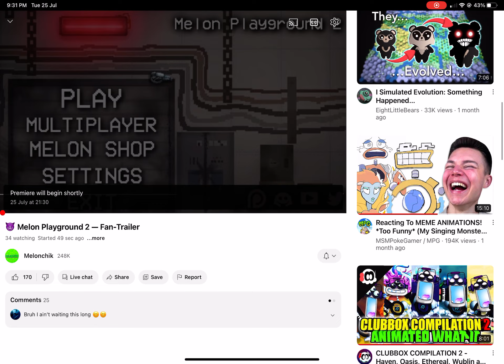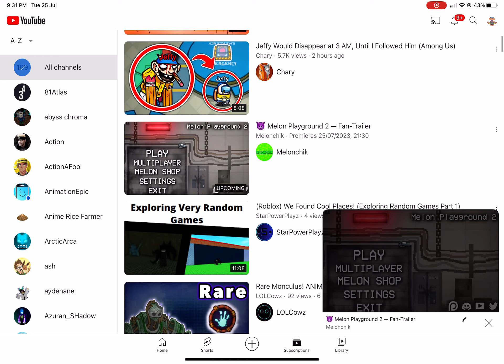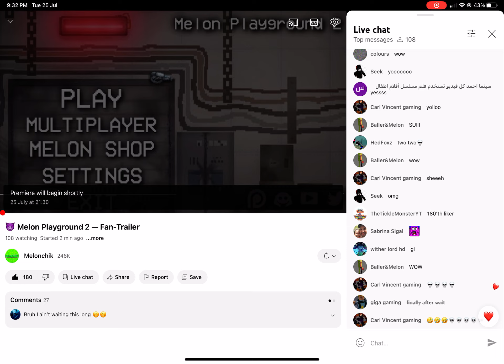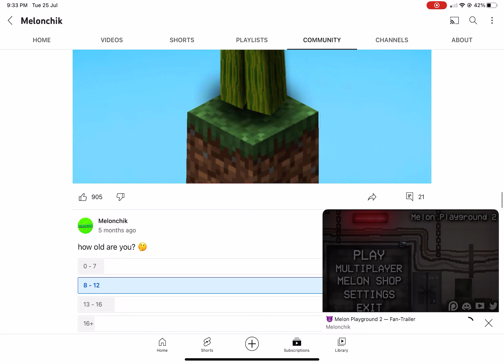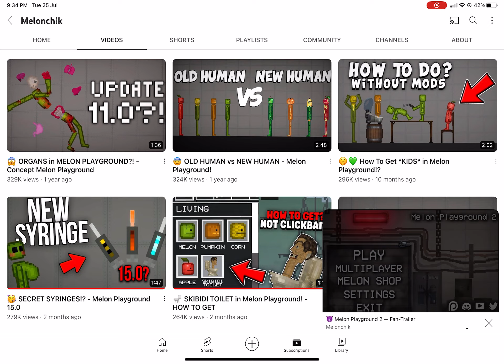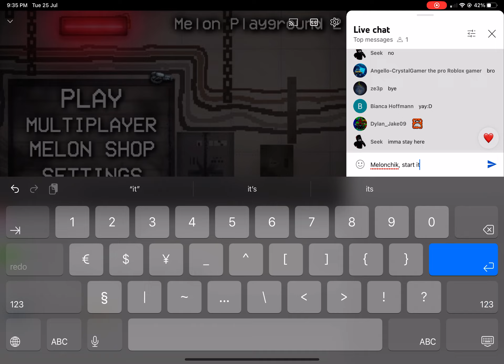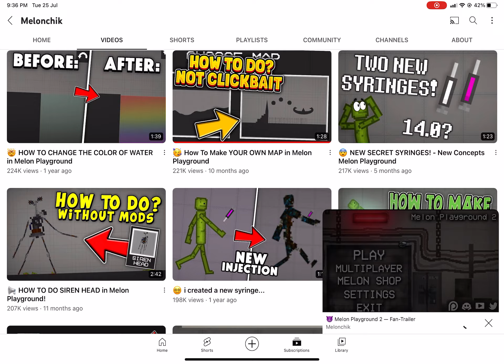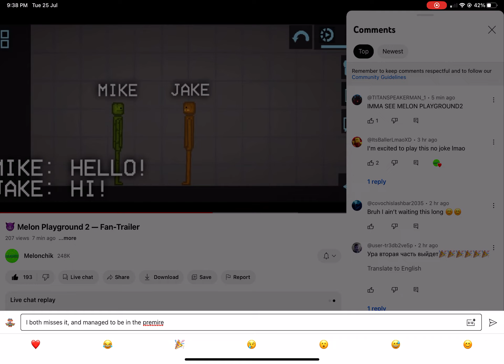Joinlate premire.mp4 (ft.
A

WHY